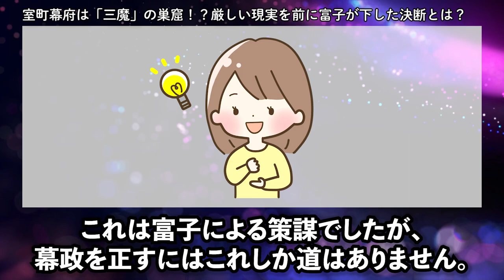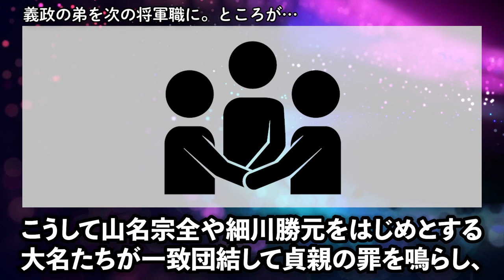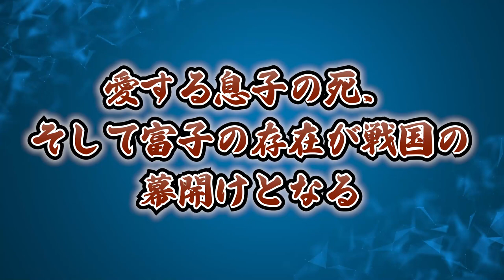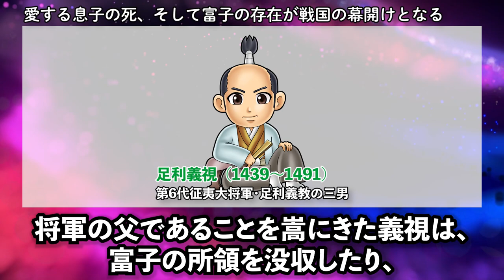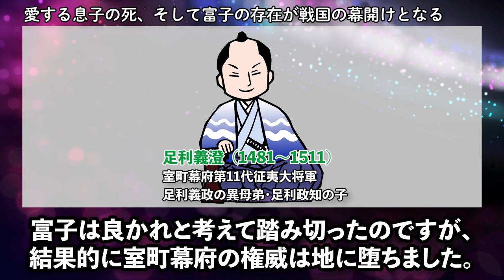【日本三大悪女】戦国時代のきっかけを作った女性、日野富子の真実の姿とは！歴史解説！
日本三大悪女、北条政子、日野富子、淀殿。今回は、応仁の乱のきっかけを生み出し、戦国時代の原因を作ったと言われる日野富子。なぜ、後世に悪名を残してしまうことになってしまたのか？今回は日野富子の人生について解説しました。教科書では教えてくれない歴史の１ページをお楽しみください。

■出演
・踊舞（名古屋おもてなし武将隊）
■ナレーション
・なつ（名古屋おもてなし武将隊）
■企画制作／ほまれWORK

■名古屋おもてなし武将隊HP　ぜひ、名古屋城に会いにきてください。
結成１２周年記念オリジナルソング「我らサムライ、皆もサムライ」

【関連サイト】
■Blog版　戦国雑記帳

■歴史を演じる 歴史を分かりやすく、演じて表現しています。